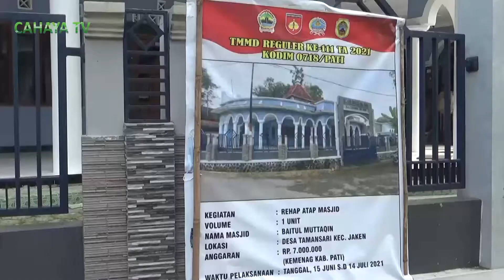Perehaban Masjid Baitul Muttaqien Kini Mulai Plester Genteng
Program sasaran fisik perehaban masjid baitul muttaqien program TMMD ke-111 Kodim 0718 Pati terus berlanjut, anggota satgas bersama anggota polri dan warga setempat, gotong royong bersama kerjakan perehaban yang kini mulai tahap plester genteng.